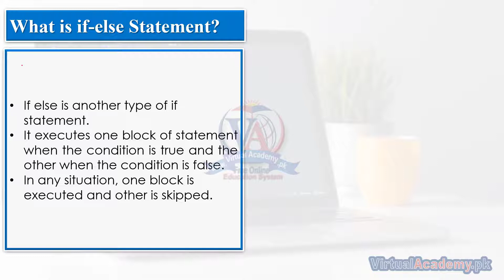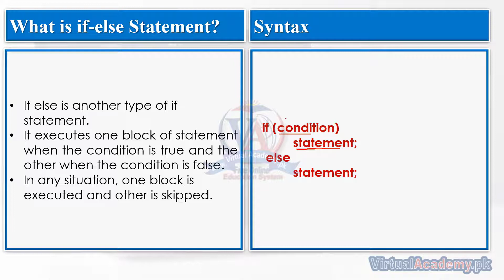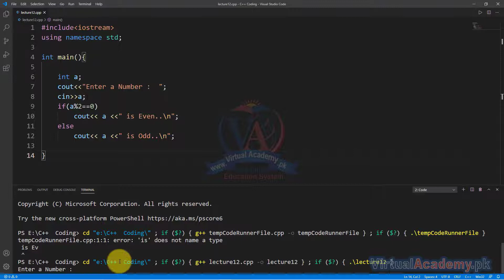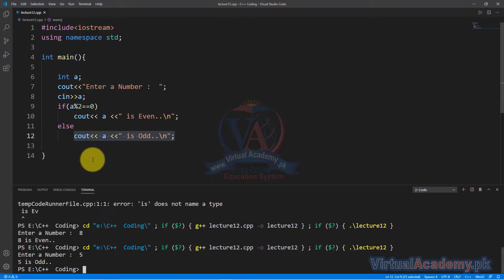What is if-else statement in C++ Programming in Urdu & Hindi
What You Will Learn:
Master the fundamentals of the C++ Programming Language
Learn How to Write High quality Code
C++ Programming Language Concept with Practical
Make yourself more marketable for entry level Programming Position
Master C++ Programming Concept From the ground Up
Use the source code examples to learn Step by Step
Create your first C Application

OVERVIEW:
After completing the C++ Programming Language Course (Basic to Advance) Online Video Training Course in Urdu and Hindi, you will be master of C++ programming language and will be able to learn other advanced level languages because C is very old language and it is a root for understanding other higher-level languages. If you learn C, you can learn C++ and other language easily.
after learning, high level languages like python, ruby, etc. will be cakewalk for you. (Although it is good for a beginner to first learn the basics of coding with one of these, as they are easy to understand)
This course will help you understand basic and advance concepts about C Programming Language. This course will help you learn other programming languages easily. After completing this course, you will able to make your own programming projects like, games, virtual workspace, office management system, cricket score sheet, customer billing system, student record system, telecom billing system, typing tutor, and many more.
C++ Language provides variety of features to implement an outstanding software or you can build your own games in C++ Language.

INTRODUCTION:
C++ is a high level programming language which was developed by Bjarne Stroustrup. It is also a general purpose Programming Language, the development of the language was started in 1980 and first commercial released was appeared in 1985. It was originally named “C with classes”. It was enhancement to C language. It allows the use of programming technique known as Object Oriented programming (OOP). C++ language was refined during 1980s and become a unique language. It was very much compatible with the code of C and provided the most important characteristics of C. It is very easy to learn if you have little experience in C language. The language became very popular and now it is the preferred language to develop professional applications on all platforms.
PREREQUISITES:
Before starting this course, you should have a working knowledge of Following:
• Basic concept to Operate the computer

This training is compatible with Window 7, Window 8, Window 8.1, Window 10. MAC operating system.

CERTIFICATION:
and get yourself certified in C++ Programming Basic to Advanced Training, furthermore you'll have to meet the following criteria for earning this particular Registered Certification.

• After completion of Virtual Academy offered C Programming Basic to Advanced Training lessons Online Learning Management System there will be final exam which comprises of 50 to 100 questions.